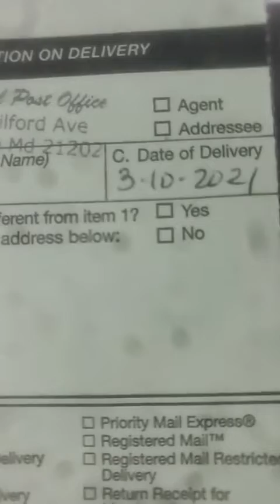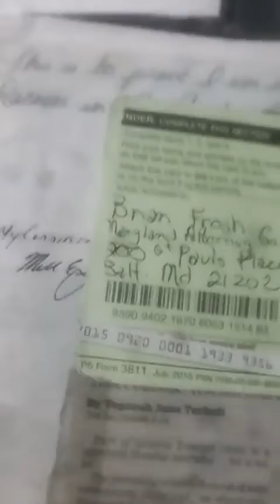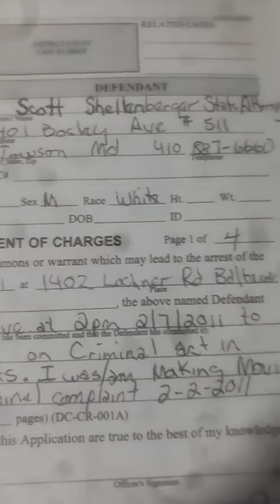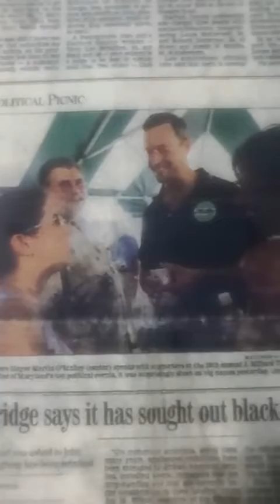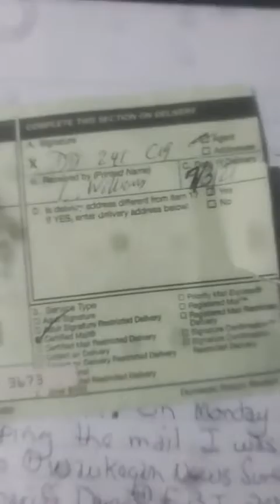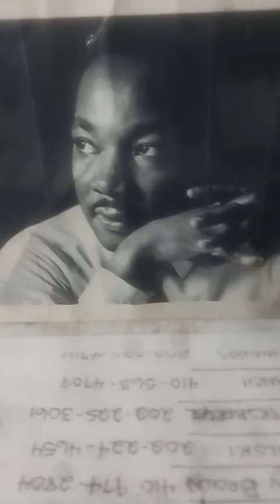Erek Barron Gov. Hogan President Biden State Attorney Mosby Whistle Blower 2006-2022